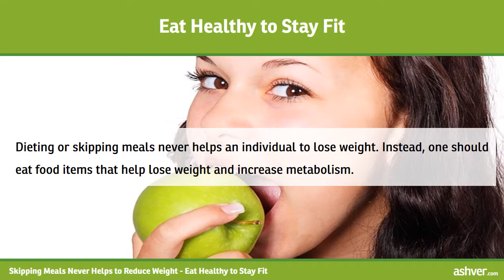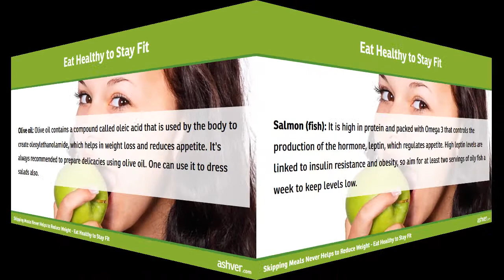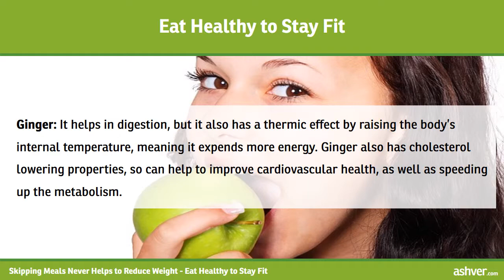Skipping Meals Never Helps to Reduce Weight - Eat Healthy to Stay Fit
Skipping Meals Never Helps to Reduce Weight - Eat Healthy to Stay Fit. Experts list some ingredients that can help reduce weight; say dieting or skipping meals never helps.